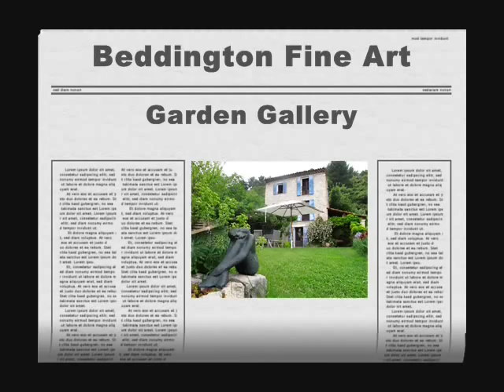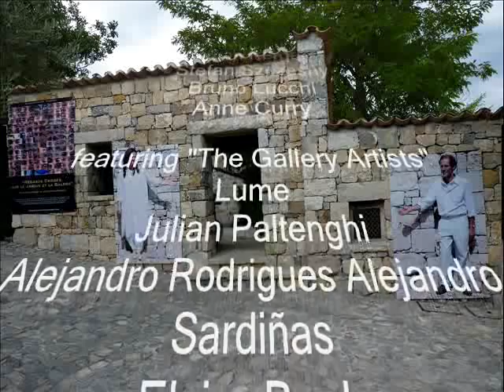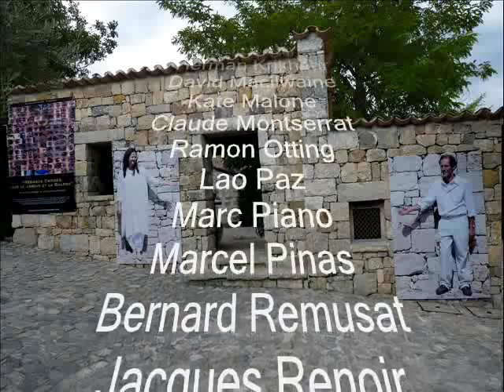BEDDINGTON FINE ART - Didier Euzet - Le Mas du Murier (795)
Composed & realized for
Michele and Guy Beddington

A special thanks to :

Michel Muraour
Frederic Lange
Yvon Kergal
Stefan Szczesny
Bruno Lucchi
Anne Curry

featuring "The Gallery Artists"
Lume
Julian Paltenghi
Alejandro Rodrigues Alejandro Sardiñas
Elvira Bach
Phil Billen
Vincente Blanchard
Laurent-Emmanuel Briffaud
Michel Carlin
Thiébaut Chagué
Tomy Common
Daphné Corregan
Serge Crampon
Bertrand Créac'h
Michèle Delorme
Marisa de Lucas
Etiyé Dimma Poulsen
Regina Falkenberg
Franta
Celia Gouveiac
Daniel Hug
Angelica Julner
Herman Krikhaar
David Macilwaine
Kate Malone
Claude Montserrat
Ramon Otting
Lao Paz
Marc Piano
Marcel Pinas
Bernard Remusat
Jacques Renoir
Clare St Aubyn
Celia Scott
Laurence Simode-Franzon
Christine Stephanoff
Gilles Suffren
Tassou
Pierre Theunissen
Marika af Trolle
Daniel Van de Velde
André Villers
Mathias Waske